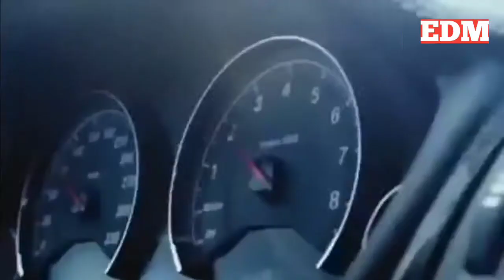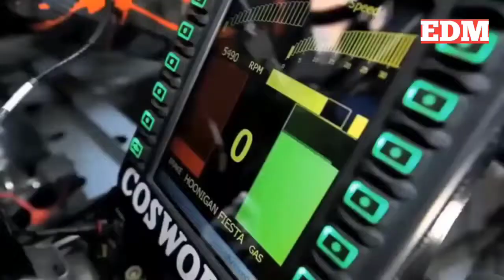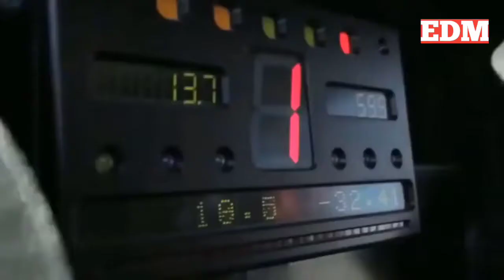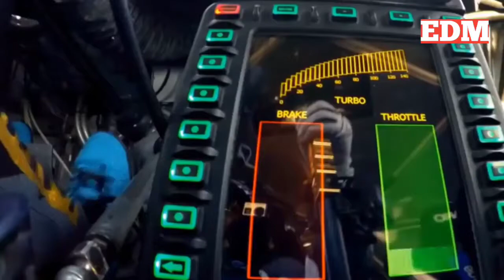Best CAR Music ★ Boom MUSIC 2023